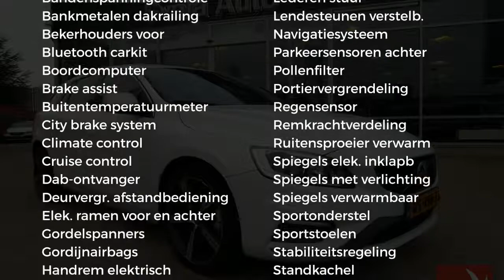Volvo V60 T4 190pk Automaat Business Sport + Scandinavian Line